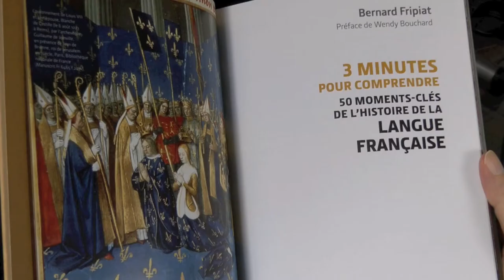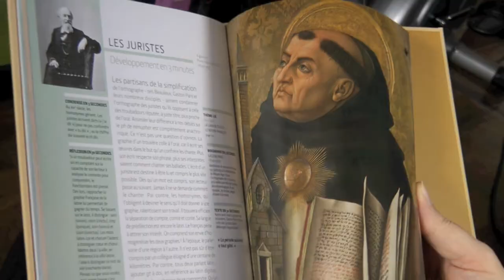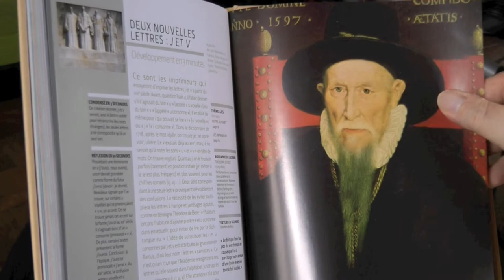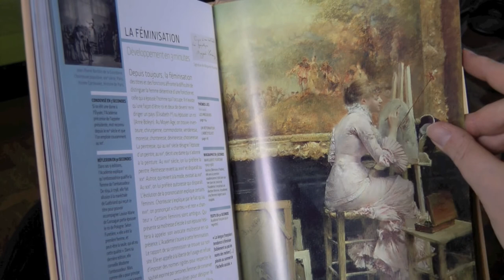L'histoire de l'orthographe dans la plus belle collection du monde.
Cette vidéo présente l'histoire de l'orthographe qui vient de sortir dans la collection 3 minutes pour comprendre. 50 moment clés de l'Histoire de la langue.